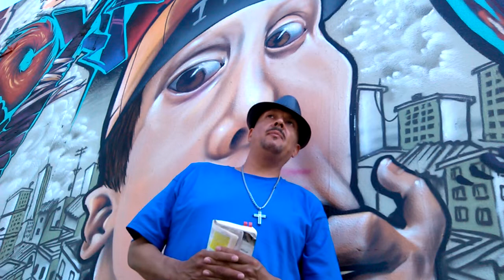TAKE A LOOK IN THE MIRROR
2 CORINTHIANS 4:16-18, EPHESIANS 2:10